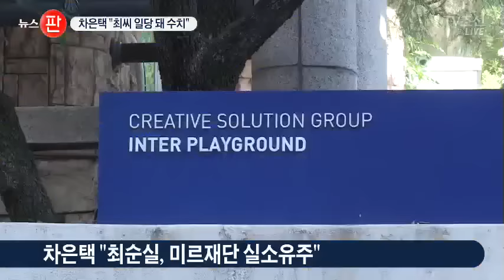최순실 만난 차은택 "최씨 일당에 수치심" 눈물의 폭로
최순실씨를 등에 업고 ‘문화계 황태자’라고까지 불렸던 차은택씨가 최씨 재판에 증인으로 나왔습니다. 차씨는 울먹이며 참회의 증언을 했는데, 최씨는 차씨에게서 눈을 떼지 않았습니다.